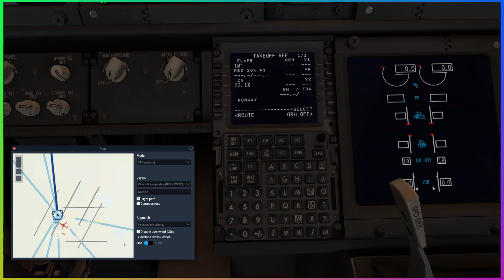KDTW-KMEM 737-800x Timelapse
I am going to try and make some content a bit more frequently and yeah

Song: Dusk by CALL MARBY

System Specs
Ryzen 7 4800H
GTX 1660ti
16GB DDR4 Ram
2TB SSD Storage
2560x1440P @165HZ